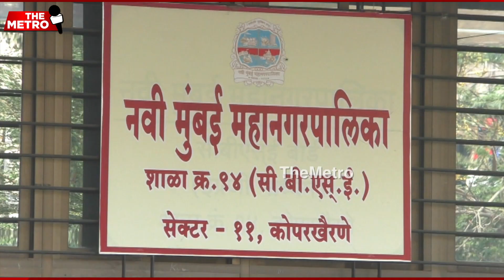Sandeep Naik demands NMMC to ask CIDCO for plots in every node for NMMC run CBSE schools & hospitals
Airoli's first MLA Sandeep Naik has asked NMMC Commissioner Abhijit Bangar to write to CIDCO and demand plots to make NMMC run CBSE schools in every node, hospitals, public health care centers and other amenity plots. Sandeep Naik said that before all open plots are given away for commercial purpose; public utility plots along with open spaces must be prioritised.